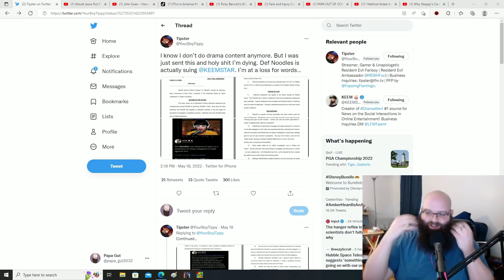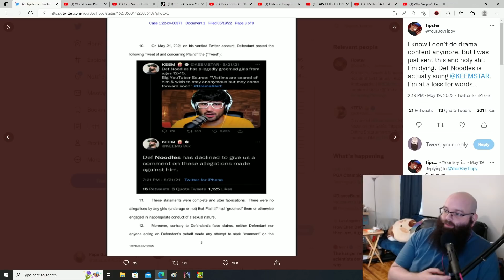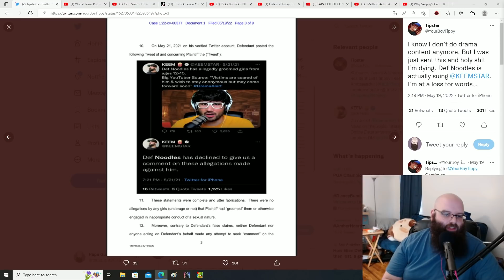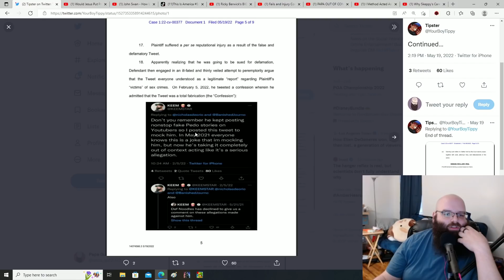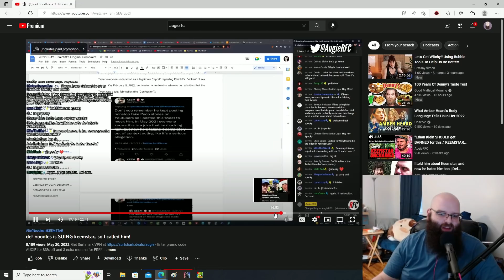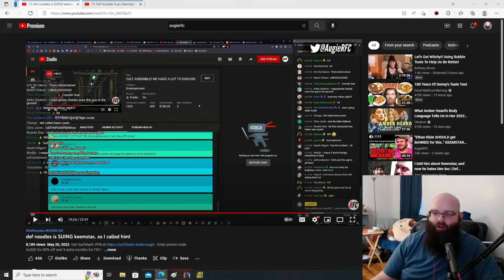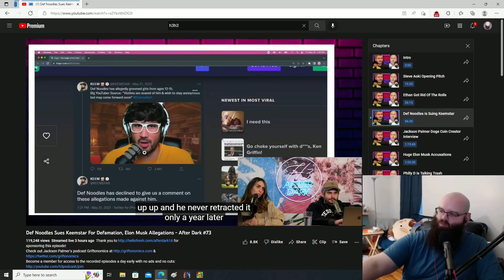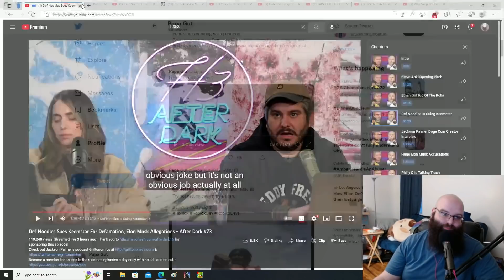Def Noodles Sues Keemstar